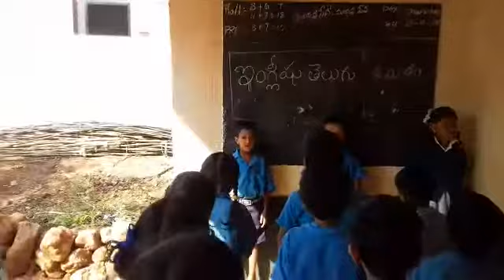TAMIL LANGUAGE OF BHASHA SANGH MPPS KONTHANGI SANKHAVARAM MANDAL EAST GODAVARI DISTRICT AP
Video from nanihepsi2011